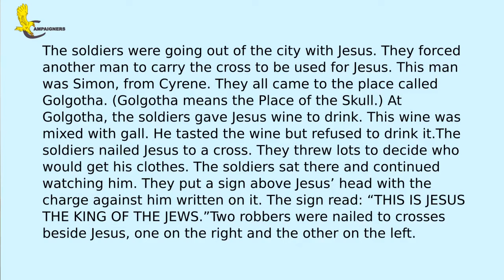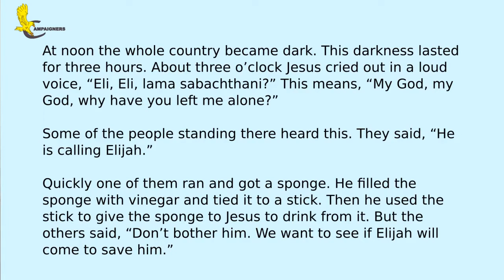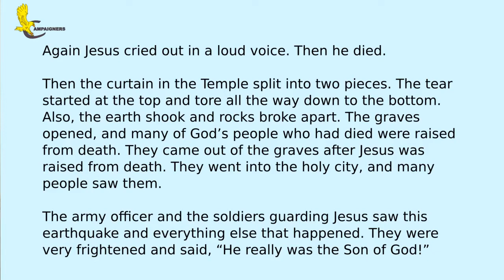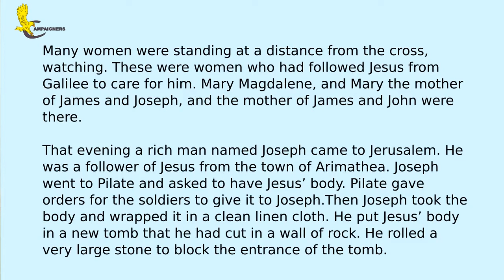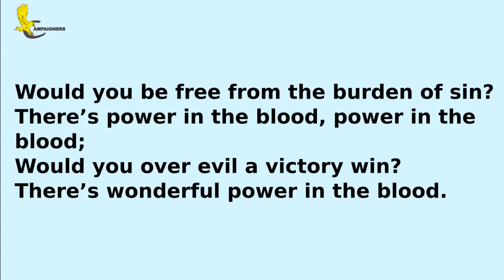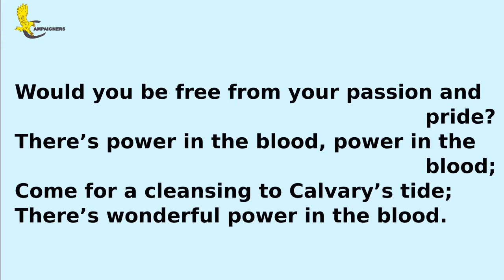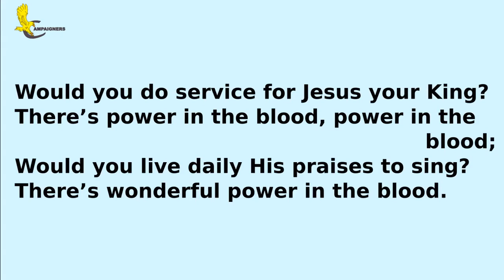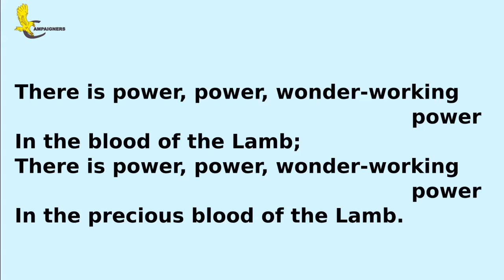Campaigners Easter Lesson 5: Jesus On The Cross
After a month's delay, the Easter lessons continue with a look at Jesus' death on the cross and what it means for our lives. There is a craft activity and also a plea for some completed work/feedback. The audio for the hymn was performed by WordMusic Ministry Resources